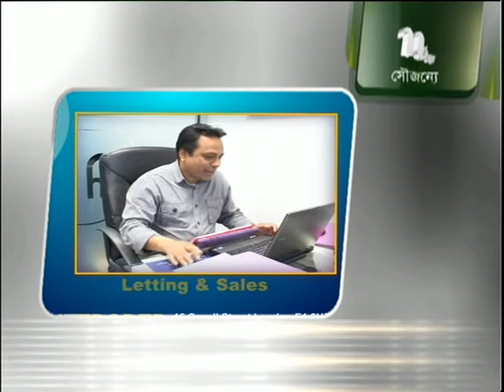Sing Loud & Proud with Bangla Brigade S1 300513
Ntv Musical programme, performs By Sohini Alam/Khiyo, presented by Shams Tamanna produced by Robin Hyder Khan on ntv sky channel 852.